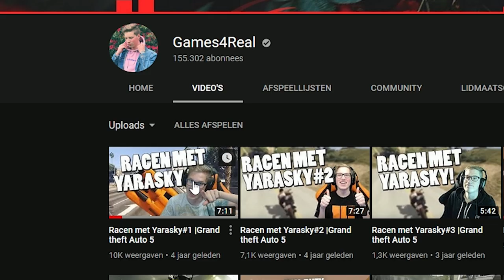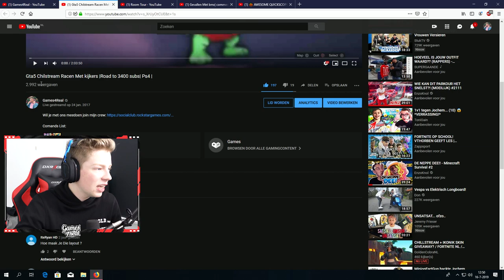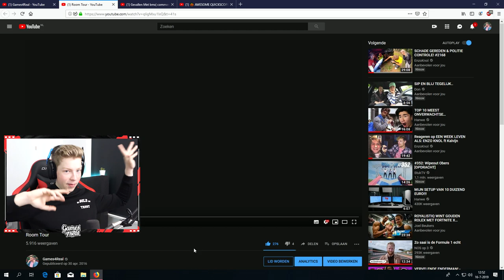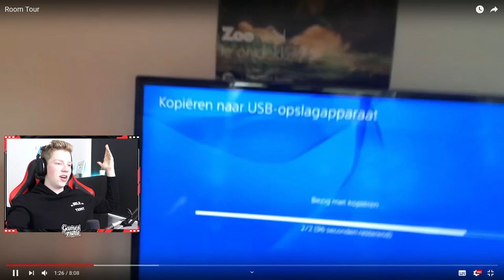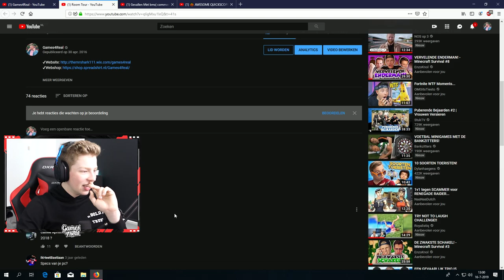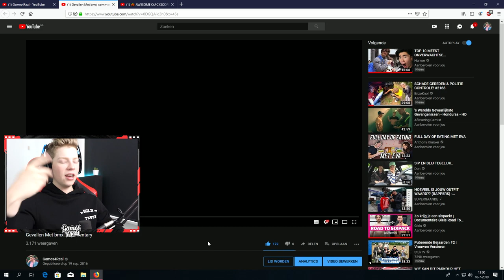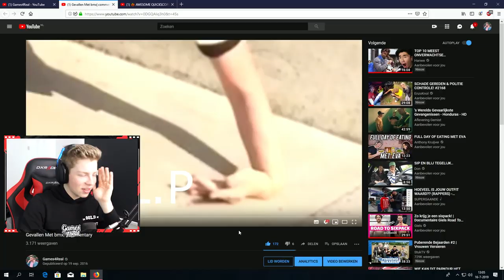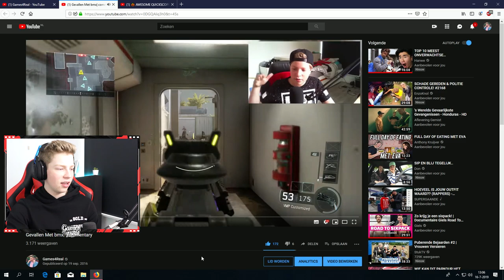IK HEB MIJN ARM GEBROKEN... 😱